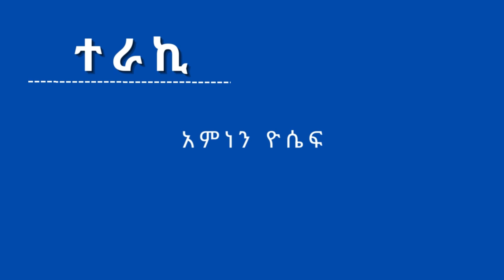New Ethiopian Full , ሰላዩ ቄስ ክፍል 3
ሰላዩ ቄስ
 - ደራሲ ጃክ ሂጊንስ
- ተርጓሚ  አ.ሠ.ተ
- ተራኪ አምነን ዮሴፍ